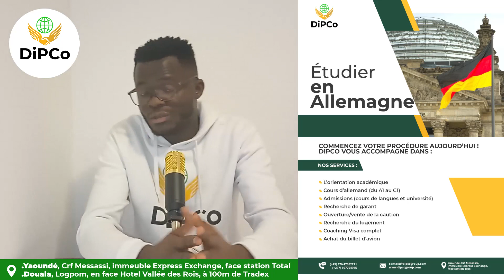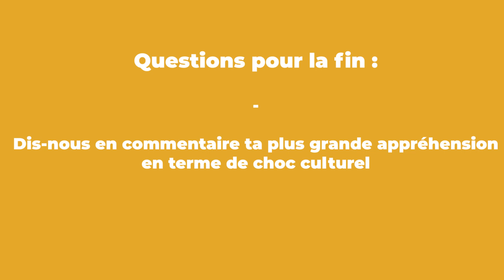Mon pire CHOC CULTUREL en Allemagne !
Il existe une face cachée de l’Allemagne que l’on ne te montre pas souvent. C’est une bonne chose d’avoir des projets de voyage. Mais, si tu ne te prépares pas mentalement à ce qui t’attend, tu risques fuir à la première occasion.

J’ai décidé de partager avec toi mon “unfiltered experience” de ce qui m’a profondément surpris une fois en Mbeng. Cette vidéo t’aidera à te faire une vraie idée des réalités qui t’attendent une fois sur place. Prépare-toi déjà psychologiquement pour affronter toutes les épreuves que tu pourras rencontrer.

PS : Cliques sur les liens ci-dessous pour avoir plus d’informations sur les sujets qui te passionnent :

Nos services :
Cours d’allemand à Yaoundé et Douala
Cours d’anglais à Yaoundé et Douala

Lieu de localisation :
- BP Douala, Logpom, face Hôtel Vallée des Rois, à 70-100m de la Tradex

Copyright : DiPCo Group
Montage et réalisation : Jojo Nyembs
Miniature : Indalo Landry
Présentation : Landry Ngassa